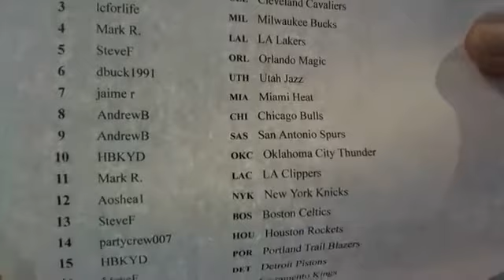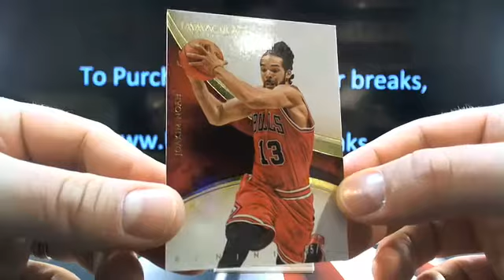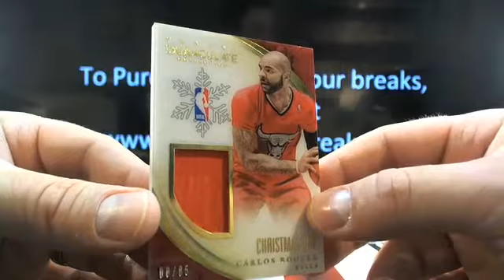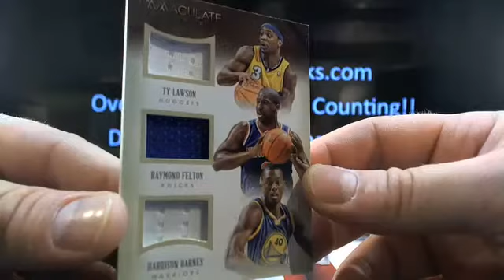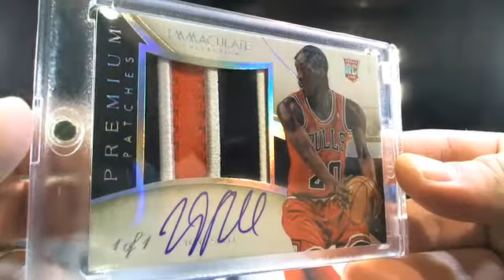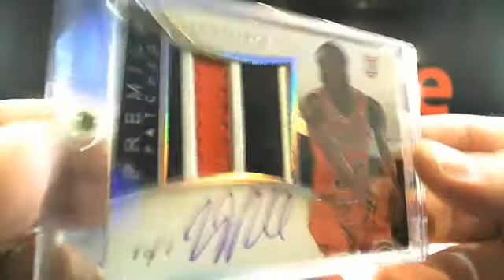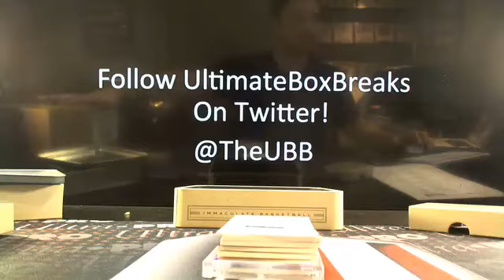UltimateBoxBreaks.com: 2013/14 Immaculate Basketball Box Break 1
UltimateBoxBreaks.com: 2013/14 Immaculate Basketball Box Break 1 - Over 50+ Breaks a week! The First and Only Real-Time Draft and Trading System!